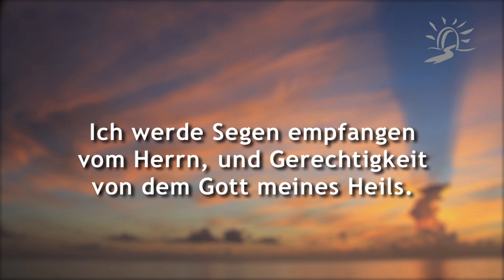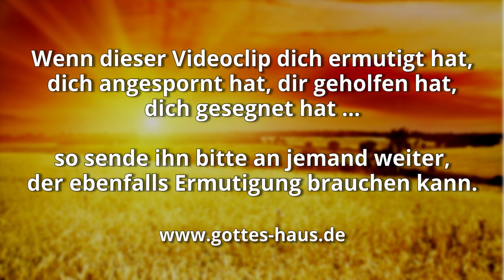Erweitere mein Gebiet!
„Erweitere mein Gebiet!“ Das war die Bitte und das Gebet eines Mannes mit dem Namen Jabez, von dem uns die Bibel berichtet. Sein Name besaß einen negativen Klang, denn er beinhaltete das Wort „Schmerz“. Jabez war unter notvollen Umständen geboren worden, doch er vertraute Gott und betete kühn um „Gebietserweiterung“.

Jabez war ein Mann, der Gott glaubte und darauf vertraute, dass er sein Gebiet erweitern würde, seinen Einflussbereich, seine Möglichkeiten. Er wusste um den Segen und Schutz Gottes und betete weiter: „Halte Unglück von mir fern!“

Heute ist ein Tag, an dem auch du ganz neu zu Gott aufschauen und ihm vertrauen kannst, dass er dein Lebens-Gebiet, deine Einflussmöglichkeit, deinen Autoritätsbereich erweitern kann und wird.
Bete doch genauso wie Jabez:
„Segne mich, erweitere mein Gebiet, lass deine Hand mit mir sein, halte das Übel von mir fern!“

In Psalm 24,5-6 lesen wir eine ganz ähnliche Zusage, die du ebenso für dich persönlich in Anspruch nehmen kannst.
„Ich werde Segen empfangen vom Herrn, und Gerechtigkeit von dem Gott meines Heils. Ich gehöre zum Geschlecht derer, die nach ihm trachten, die das Angesicht des Herrn suchen!“

Und Jabez war angesehener als seine Brüder; zwar hatte seine Mutter ihm den Namen Jabez gegeben, denn sie sagte: Mit Schmerzen habe ich ihn geboren. Aber Jabez hatte den Gott Israels angerufen und gesagt: Dass du mich doch segnen und mein Gebiet erweitern mögest und deine Hand mit mir sei und du das Übel von mir fern hieltest, dass kein Schmerz mich treffe! Und Gott ließ kommen, was er erbeten hatte.
1.Chronik 4,9-10

Er wird Segen empfangen vom HERRN und Gerechtigkeit von dem Gott seines Heils. Das ist das Geschlecht derer, die nach ihm trachten, die dein Angesicht suchen: Jakob.
Psalm 24,5-6

Der Segen des HERRN, der macht reich, und eigenes Abmühen fügt neben ihm nichts hinzu.
Sprüche 10,22

Der HERR wird dich behüten vor allem Unheil, er wird dein Leben behüten.
Psalm 121,7